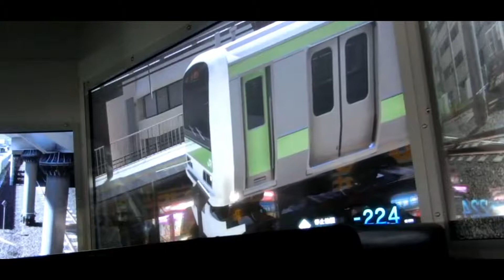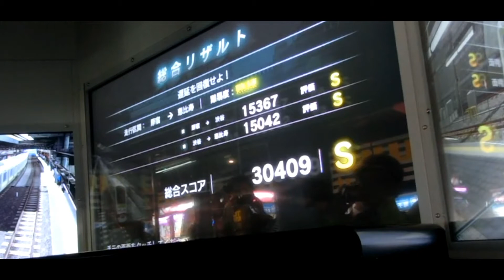電車でGO! 楽しいプレイしています ! !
これはすごい
タイトーステーション - ファボーレ婦中店 の初めて プレイして

同じタイトーステーション 新浜松ザザシティ店 いる